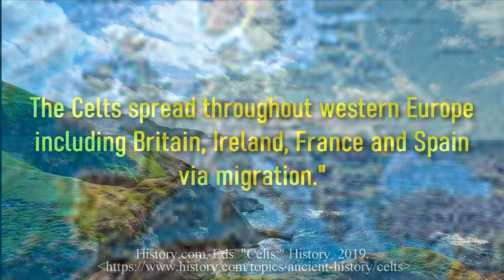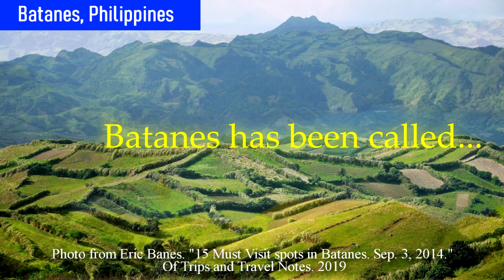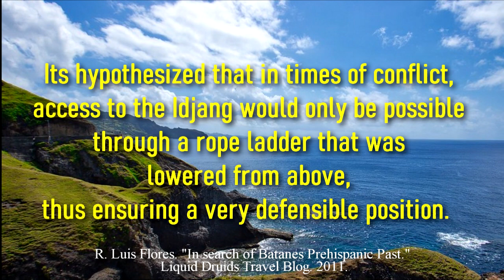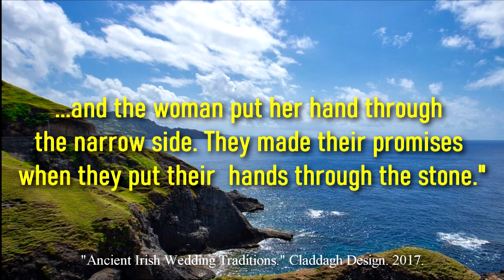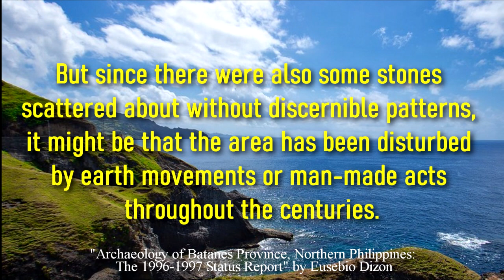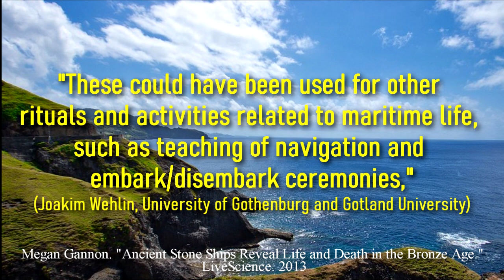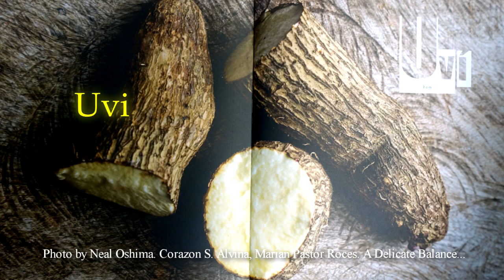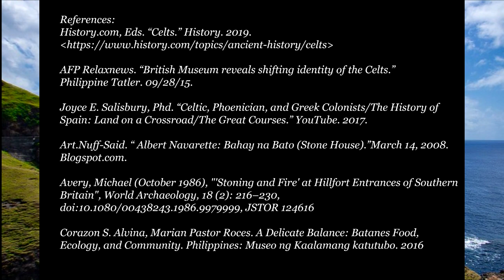If you were a Celt in Batanes...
Archaeological discoveries in Batanes have raised up more questions than answers. There are many things that are mysteries to us as Filipinos. But what if we look at what has been found on these islands through the eyes of another culture -the Celts? What would we learn about the ancient past of the Philippines?